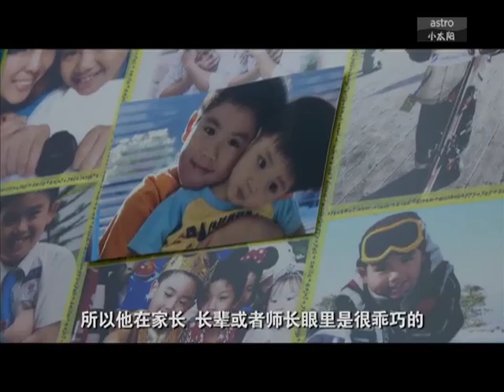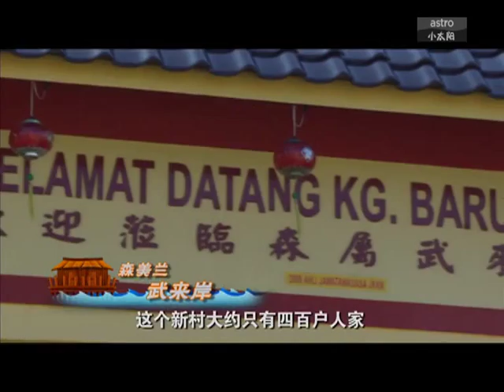Balik Kampung 郊友趣 2013 Balik Kampung Tour 2013 Ep 13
City kids get a hands-on experience of life in the country, as they join the production team on a visit to local families in rural areas.